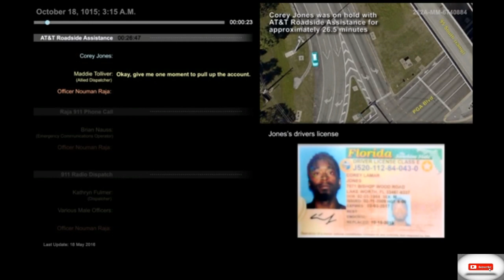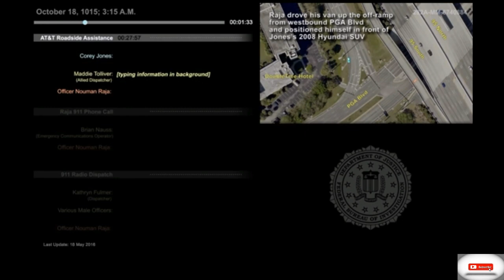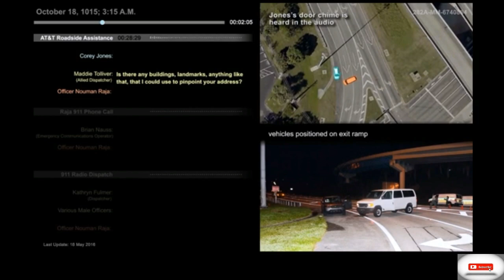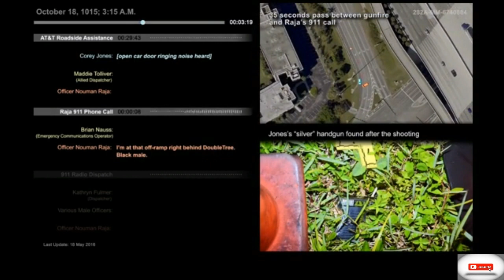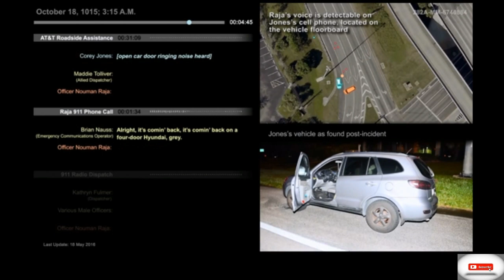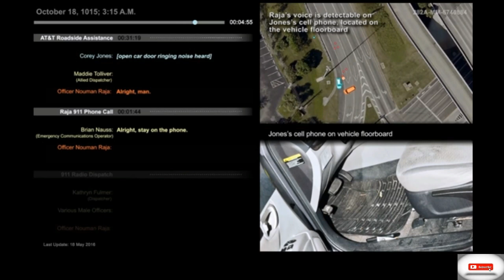Phone recording contradicts cop in I-95 roadside shooting of musician Corey Jones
See the FBI recreation of what agents believe happened the night Nouman Raja shot and killed Corey Jones on the side of Interstate 95 in August 2015 Palm Beach State Attorney's Office
BY DAVID OVALLE
Hours after he shot and killed musician Corey Jones on the side of Interstate 95, Palm Beach Gardens police detective Nouman Raja toured the crime scene with investigators, emotionally insisting that he had no choice but to fire.

Jones, the officer told investigators in a newly released audio statement, jumped out of his broken-down SUV on that night in October 2015.

“And the second I said ‘police,’ he jumped back and I clearly remember him drawing and … pointing a gun at me. I saw that silver muzzle, and he had, I can swear on this, he had a Laser Max laser and the guide rod on the gun, and I saw that red light, with that Laser Max flashing at me,” Raja said.

Raja claimed that he barked out, “Drop the gun! Drop the gun!”

“And he, and he didn’t,” Raja said. “He was right there. And I remember pulling the trigger, I think two to three times, and he started running.”

The audio statement provides the public with Raja’s firsthand account — and one that Palm Beach prosecutors believe was an outright lie, contradicted by audio recorded on Jones’ phone and other evidence.

The trove of documents — including witness statements, audio and video files and even an FBI computer recreation of the shooting — was released to the media on Tuesday by the Palm Beach State Attorney’s Office.

The killing of Jones, a beloved musician whose car had broken down on the side of the road, was another in a slew of recent fatal police shootings of black men across the country, sparking protests and renewing scrutiny on law-enforcement tactics.

But unlike many other cases in which prosecutors have declined to file charges, the Palm Beach County State Attorney’s Office charged Raja with manslaughter and attempted murder. He has pleaded not guilty and is awaiting trial.

Raja, a plainclothes detective who investigated car burglaries, has since been fired by the Palm Beach Gardens police department.

Jones, 31, a Boynton Beach musician, had been driving after a late-night gig in Jupiter with his reggae band when his SUV broke down on the side of the highway. After a friend and a Road Ranger tried to help — Jones didn’t want to leave his expensive drum set in the broken-down van — Jones called AT&T roadside assistance for help.

The audio from that AT&T call was released on Monday and starkly countered Raja's version of events.

As he was waiting for help on the phone call, Raja pulled his unmarked police van in front of the broken-down van just before dawn. He claimed he thought the SUV was empty.

Raja swore that he said, “Police, how can I help you?”

The AT&T call showed otherwise. Jones' door was open, the door chime beeping, suggesting he was outside of the car waiting when Raja walked up.

Raja said: “You good?”

Jones: “I’m good.”

Raja: “Really?”

Jones: “Yeah”

Raja: “Get your f g hands up! Get your f g hands up!”

Jones: “Hold on!”

Raja: “Get your f g hands up! Drop!”

A state attorney's investigator later concluded that Raja was immediately hostile to Jones.

“His response, both times, was just one word: ‘Really?’ This reply was sarcastic and confrontational. It was obviously not a sincere offer of help,” Investigator Mark Anderson wrote in his report. “More importantly, the recording reveals Raja never identified himself to be a police officer.”

After the first volley, Jones ran from the car. Then came three gunshots in two seconds. “Oh my gosh,” the AT&T operator said. Ten seconds later, the audio recorded three more shots ringing out.

Police found Jones’ body 200 feet from his car and a chrome .380 handgun about 70 feet from Jones’ car. Two medical experts, in opinions released Tuesday, agreed he could have run 40 yards after being shot in the heart and lungs.

Prosecutors believe Raja called 911 more than 30 seconds later, play-acting for the dispatcher: “Drop that f ng gun right now!” But by then, prosecutors believe, Jones could have been dead from the wounds he suffered.

Raja claimed that he fired the second volley because he saw Jones turn around and point the weapon at him.

“And, and I remember saying to myself, aim, I still remember, and I was like aim!” Raja told police. “And I put that front [sight] right in the center mass and I squeezed. I, I, think, I believe, two rounds.”

When a sergeant showed up, the two flipped over Jones to look for a gun. There was none.

“And I came back here and here was a rescue truck here, and I was covered in his blood, and I was like, ‘Uh, can you just get this off me,’ ” Raja told police. “And they took like hydrogen peroxide and just started pouring it all over me, started washing me.”